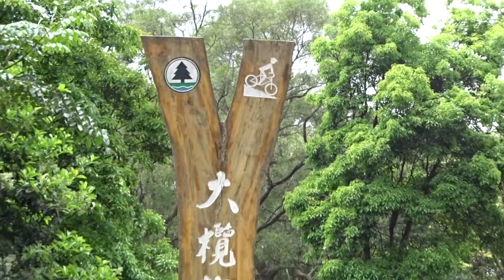摯友小組田夫仔山跨深井2017 04 03